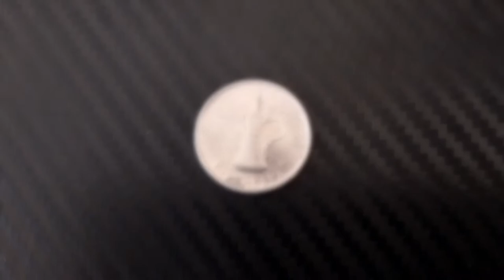Types Of People In A Store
Hello Everyone Today's video is a comedy video, and its about the Types Of A  People In A Store. Enjoy!

Amazon Prime Music